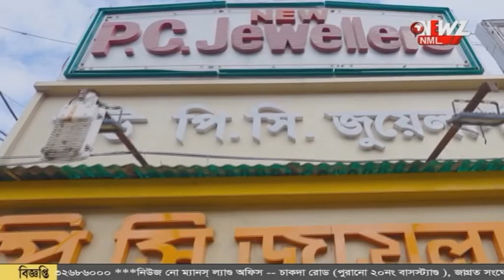বনধ্ এর মাঝেই ভাট পাড়াতে গুলি!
বনধ্ এর মাঝেই ভাট পাড়াতে গুলি! আহত কে দেখতে হাসপাতালে এসে বিস্ফোরক অর্জুন। মুখোমুখি দু'পক্ষের মিছিল, লাঠি উচিয়ে পরিস্থিতি নিয়ন্ত্রণে আনে পুলিশ।